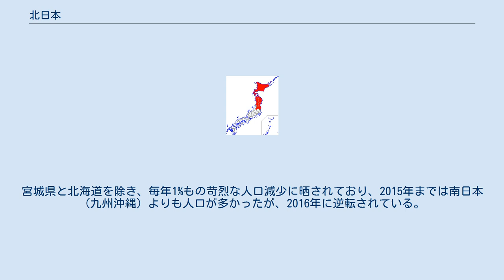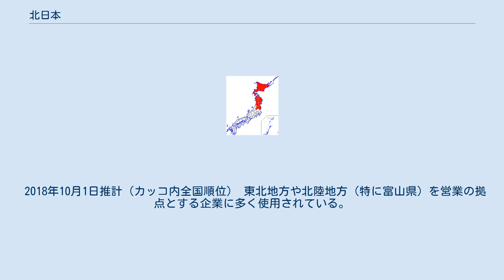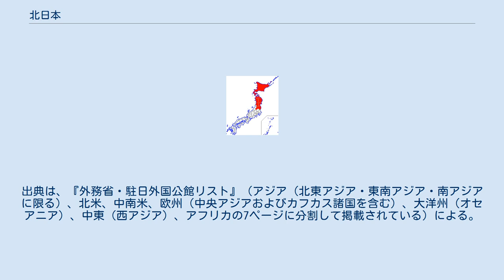北日本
北日本（きたにほん、きたにっぽん）とは、日本を大きく分ける時に使用される語で、日本の北部を指す。
対義語は南日本。
 一般的には、北海道と東北地方である。
北陸地方を北日本に含む場合もある。
 2018年10月1日時点の域内推計人口は約1404万人。
宮城県と北海道を除き、毎年1%もの苛烈な人口減少に晒されており、2015年までは南日本（九州沖縄）よりも人口が多かったが、2016年に逆転されている。
人口流出が激しいことに加え、全国的に最も少子高齢化が進んでおり、ほぼ同規模の人口を持つ南日本（1431万人）に比べて出生数が25%も少なく、死亡者は8%多かった。
2019年の統計では、出生者数と死亡者数の比が2.2倍にも達した。
南日本との差もさらに拡大し、出生数は26%少なく、死亡者は10%多くなっていた。
 若年層の少なさに加えて合計特殊出生率も全国最低水準であり、今後も人口減少が長期にわたって続くと予想されている。
国立社会保障・人口問題研究所の推計では、2045年の推計人口は1020万7000人（2015年に対して-29%）と予測されている。
 2018年10月1日推計（カッコ内全国順位） 東北地方や北陸地方（特に富山県）を営業の拠点とする企業に多く使用されている。
 他にブルボン（新潟県柏崎市）が1989年に現社名に変更するまで、「北日本食品工業」（北日本製菓）を正式な社名にしたこともあった。
ジャックス（信販会社：創業・登記上本店は北海道函館市）の旧称は「北日本信用販売」だった。
 諸外国の駐日外国大使館が東京都区部に設置されることから、諸外国の中には、北海道・東北・北陸の各地方を管轄区域とする駐日外国総領事館又は駐日外国領事館を札幌市、仙台市又は新潟市に設置している。
この項目では、北海道・東北・北陸の各地方に設置される駐日外国総領事館（駐日外国名誉総領事館を除く）および駐日外国領事館（駐日外国名誉領事館を除く）を列挙する。
出典は、『外務省・駐日外国公館リスト』（アジア（北東アジア・東南アジア・南アジアに限る）、北米、中南米、欧州（中央アジアおよびカフカス諸国を含む）、大洋州（オセアニア）、中東（西アジア）、アフリカの7ページに分割して掲載されている）による。